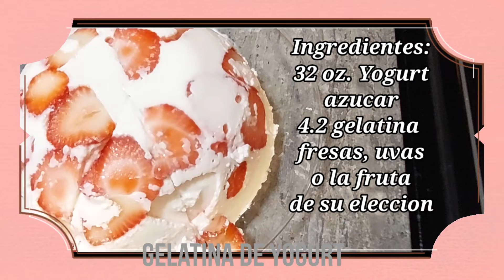🍰 GELATINA DE YOGURT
Bienvenidos a una nueva receta en esta ocacion prepararemos una deliciosa gelatina de yogurt. Es super facil espero les guste la receta pero sobretodo que les sea de utilidad vamos a comenzar:

Ingredientes:
32 oz de yogurt (2 libras, 907 gramos)
4.2 oz de gelatina (120 gramos)
azucar
fruta